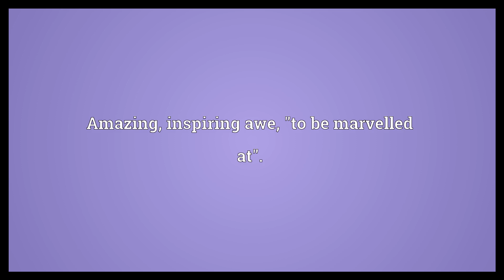Wondrous Meaning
Video shows what wondrous means. Amazing, inspiring awe, "to be marvelled at"..  Wondrous Meaning. How to pronounce, definition audio dictionary. How to say wondrous. Powered by MaryTTS, Wiktionary